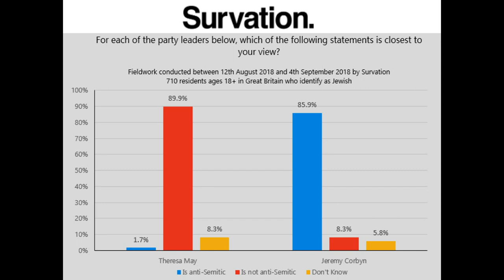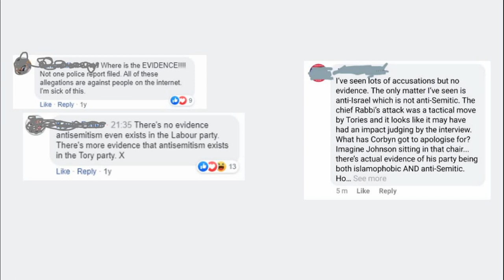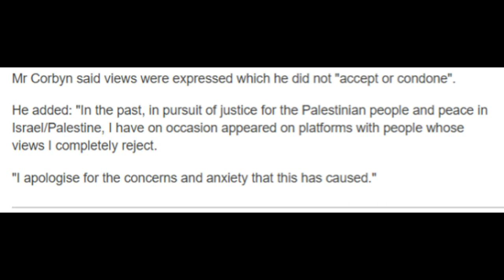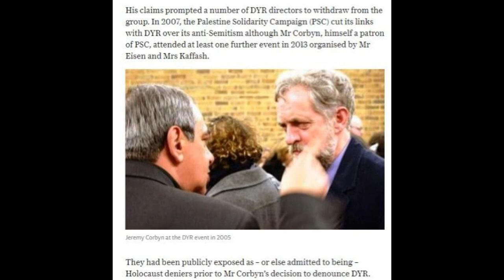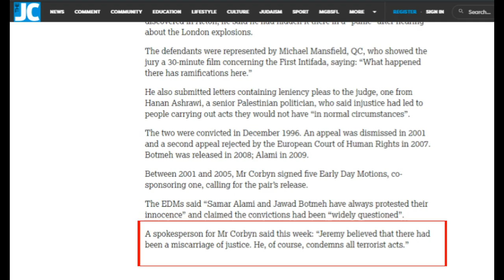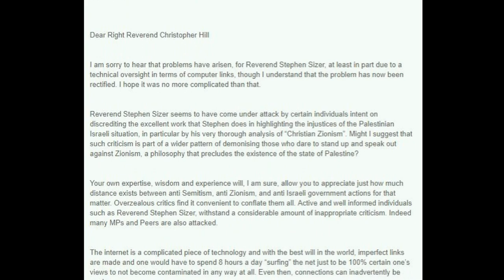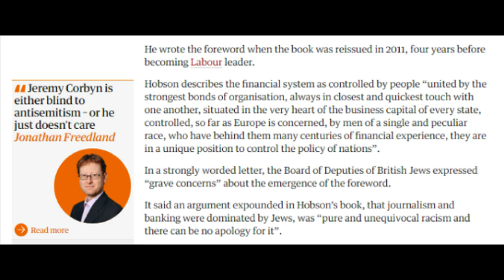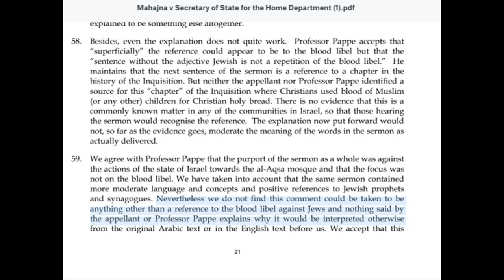Is Corbyn's Labour Institutionally Antisemitic? --ALL Examples Part 1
Part 1

--Introduction and examples from Jeremy Corbyn

*Holocaust Memorial Day - Never Again for Anyone with Hajo Meyer and Haidar Eid
*HMD Trust
*InMinds
*Holocaust Denier Paul Eisen
*David Aaronovitch Socialist Workers Party
*Mear One Rothschild Mural
*Embassy Bombers Jawad Botmeh and Samar Alami
*James Thring, Max Blumenthal
*Stephen Sizer
*Ismail Patel, Friends of Al-Aqsa, at Palestine Solidarity Campaign rally
*John Atkinson Hobson - Imperialism: A Study, 1902
*Paul Johnson - History of the Jews
*Raed Salah Blood Libel